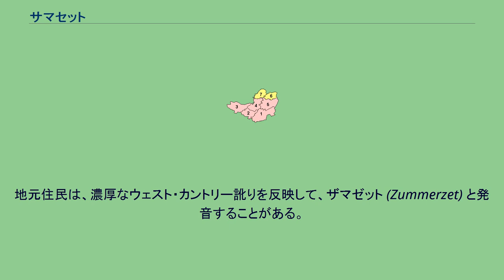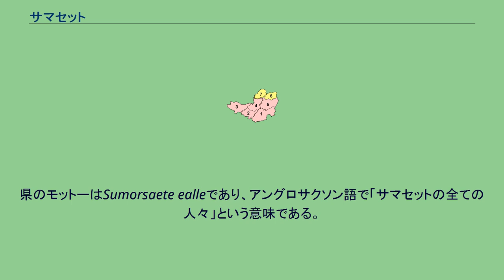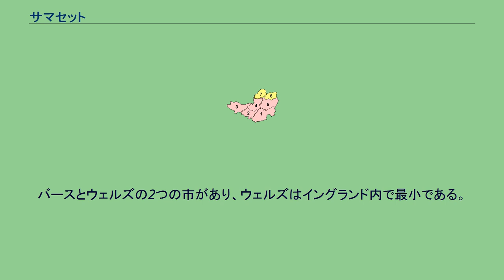サマセット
サウス・ウェスト・イングランド
サマセット（英語：Somerset）は、イングランド南西部の地域であり、サマセット州 (the county of Somerset, Somerset county) とも呼ばれる。
北東でグロスターシャー、東でウィルトシャー、南東でドーセット、南西でデヴォンに隣接する。
北端の大部分は、ブリストル海峡に面した海岸線である。
州名は Summerset のように発音する。
地元住民は、濃厚なウェスト・カントリー訛りを反映して、ザマゼット (Zummerzet) と発音することがある。
州名は「夏の人々の場所」という意味の Sumorsaete から来ており、現代ではサマセット低地 (Somerset Levels) と呼ばれている一帯が洪水などによる被害を避けるため、夏の間だけ定住生活に使われていたことに由来する。
県のモットーはSumorsaete ealleであり、アングロサクソン語で「サマセットの全ての人々」という意味である。
多くの町は小規模な軽工業を抱えているものの、サマセットには大規模な工業地帯はない。
産業革命の頃にイングランド南西部の主要な港として発展したブリッジウォーターやヘリコプターの生産で有名なヨービルは数少ない例外である。
大部分は都市化されておらず、観光業は重要な産業の1つである。
2001年の推計によると、23,000人が観光業に雇用されている。
エクスムーア国立公園の一部である海岸線沿いの町や汽車を運行していることで有名なウェスト・サマセット鉄道、それにイギリス海軍航空博物館が、主な観光スポットである。
また、グラストンベリーでは毎年、世界最大規模のロックフェスティバルが開かれており、多くの観光客で賑わっている。
数々の洞窟が公開されているチェダー峡谷もあり、この地が発祥地であるチェダーチーズは世界中で有名である。
以前ほど重要な産業ではなくなってきているものの、農業は依然として重要な産業の1つである。
かつてサマセットはイギリス国内の有名なリンゴの産地であり、今でもリンゴを原料に作られたシードルは県の特産品である。
州都はソマートンであったが、近年トーントンにその機能は移転されている。
バースとウェルズの2つの市があり、ウェルズはイングランド内で最小である。
次に人口3,000人以上のものを挙げる。